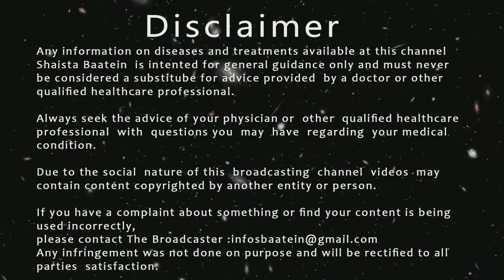Jhuriyon Ka Ilaj/Gharelu Totke | How To Drink Water For Wrinkles In Urdu\Hindi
Jhuriyon ke Gharelu Totke | How To Get Rid Of Wrinkles In Urdu\Hindi With English Subtitles | Life Hacks | Shaista Baatein

In this video we share easy ways to get rid of wrinkles naturally.

Iss video mein apko jhuriyan khatam karne ke qudrati tarike bataye gaye hain. Mazeed janne ke liye video shuru se akhir tak lazmi dekhiye ga

Topic covering:-

Din mein kitna pani pina chahiye insan ko
Night cream for wrinkles and age spots
Night cream use karne se kya hota hai
How to protect your skin from wrinkles
Din mein kitna glass pani pina chahiye
Din mein kitni baar pani pina chahiye
Din mein kitna litre pani pina chahiye
Under eye wrinkles home remedies
How to get wrinkle free forehead
Din me kitna paani peena chahiye
Ek din me kitna pani pina chahiye
Night cream use karne ka tarika
Din me kitna pani peena chahiye
Din mein kitna pani pina chahie
How to get wrinkle free hands
How to get wrinkle free face
How to get wrinkle free skin
How to get wrinkle free feet
Wrinkle treatment at home
Din mein kitna pani hai
Pani pine Ke Fayde Skin
Pani pine ka sahi tarika
Din me kitna pani piye
Water for wrinkles
Totkay hi totkay
Jhuriyon ka ilaj
face wrinkles
about wrinkles
Jhurion ka ilaj
Health care
Beauty tips
gharelu tips
Gharelu totke
Health tips
Anti aging
Life hacks

Aisha health with beauty
Saba g health & beauty tips
natural cures
Urdu lab
health time
secrets of natural recipes
ubqari totkay
natural poonam
dr zee
fit tuber
dr afzal critical care medicine
dr muhammad afzal
Irfan Azeem
Healthy Natural Remedies
Mohsin Bhatti
ayesha nasir
Sehat zindagi
ezidealkitchen
BodyHub
BestieHealth
KhichiBeauty
LITTLEDIY
preityprerna
Vaidkumarkegharelunuskhe
NaturalHealthTips786
DrMuhammadIbrahim
Home Fitness Challenge
Aneela G Home Tips
safsglambeauty
Bilal Kamoka Fitness
Dietitian Shamsa Malik
Beauty lite
A Coreana Beauty 소연뷰티
Ayesha Nazir Official
Rohit Sachdeva
Diyoos Happy world
FayrouzKamal
Health City
RECIPES FOR YOU
musu goyal
be natural with jyotika
opi
ilysm Nails
Olad Beauty
SAAOL Heart Center
Tips Theatre
Dr Faisal Syed
Smart9
jessface90
The Farheen shaikh
The Meticulous Manicurist Nail Tutorials
zara eneva nail art
20 Nails
Infinity Nails
Naio Nails
Emily Susanah
C's Tutorialz
SaraBeautyCorner - DIY, Comedy, Makeup, Nail Art
Nat de Nail
Beauty and Health Miracle
Quality Mantra
Relaxing with Nails Cleaning 3
Divya Help Kitchen
Isabele Nail Designer
gemma plumb
Gabby Angelique
Nail Career Education
Kelli Marissa
JauntyJuli
mom com india
dr lokendra gaud
dr neeraj pahlajani
biology with aagam singh
dr swetha
Arooba Health and Beauty
Aaj Entertainment
Dr Bhumika Bansal: Gynecologist in Lucknow
Arzoo beauty plus
Glamrs by Purplle
Patwari Fitness
Pain Reliief Physical Therapy By Saundeep
Dr Bilquis Shaikh
parents help
cleaning solutions
Radheshyam Bhavsar
NavShaz Diaries
Masala tv recipes
GIS Services
Dr Anil Rajani
Marham Find A Doctor
Listen Your Body
Health care center
Nobadaddiction
getfitbyivana
Chloe Ting
the natural recipes
Ayurved Tips in Hindi
Dr dray
Dilkash Beauty
Health Matters Pakistan
Shakeel Abbasi Official
Api G Health And Beauty Tips
Dr Naveed Health Care
Dr Umme Raheel
DailyHealthPost
Dr Gus
Doc healthy
Hakim Suleman Khan
Jeevan Kosh
دكتور بيرج بالعربي
Health and Joy
joyhealth
QAS Health
Incredibly healthy
Diet zone
Shiny life tips
Miss nailarts
Rukhsana Junaid
Simple beauty tips
Anaya health and beauty tips
Magazine totkay
Hina food secrets
Urdu side
Lumish kitchen
Parenting Indian
Dr mandeep dahiya scientific